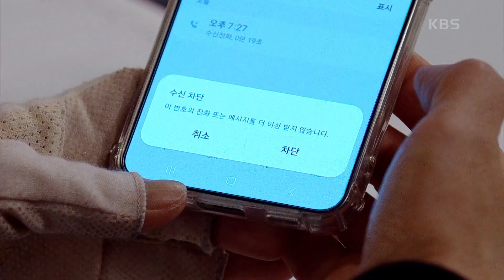강율의 출생비밀에 대해 조바심이 난 방형주는 김미라에게 연락하는데··. [우아한 제국] | KBS 231121 방송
강율의 출생비밀에 대해 조바심이 난 방형주는 김미라에게 연락하는데··.